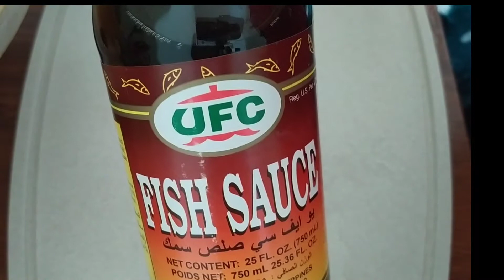BISUGO SA KAMATIS | SINABAWAN NA BISUGO